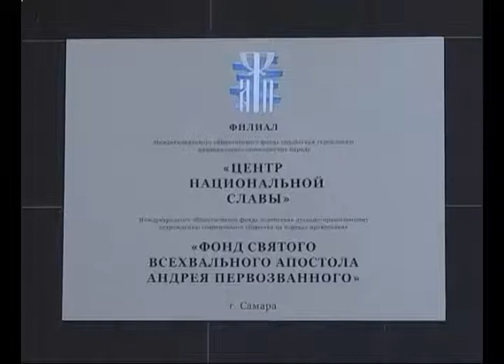Фонд Андрея Первозванного открыл свой филиал в Самаре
Десница Иоанна Крестителя, пояс Богородицы, благодатный огонь - Фонд Андрея Первозванного, который привозит в Россию величайшие православные святыни, открыл свой филиал в Самаре. По инициативе фонда создан Центр национальной славы и реализуются  целый ряд крупных церковно-общественных проектов, направленных на пропаганду традиционных ценностей.  Одна из главных программ - "Святость материнства" в поддержку семьи и детства, сегодня Самарская область стала двадцатым регионом страны, который присоединился к этому движению. В ближайшее время будет реализован целый комплекс мероприятий  в рамках этой программы.